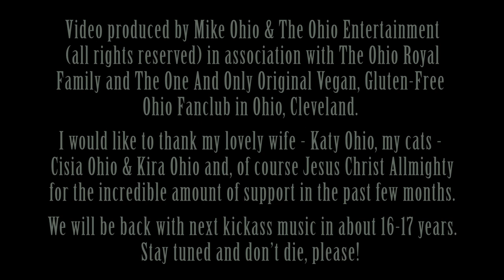Altman-Ohio - Play Toy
Play Toy is a combination of rock & electronic music made by Altman-Ohio duet.

The crew:
Wojciech Altman - bass, synths, composition
Mike Ohio - vocals, guitars, composition, music video
Przemysław "Śmiechu" Staszak - mix / mastering